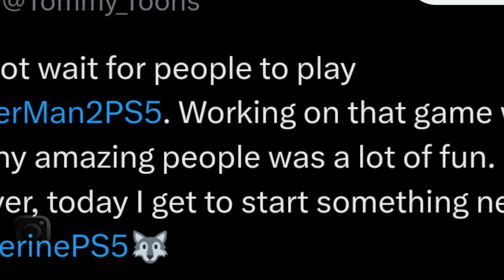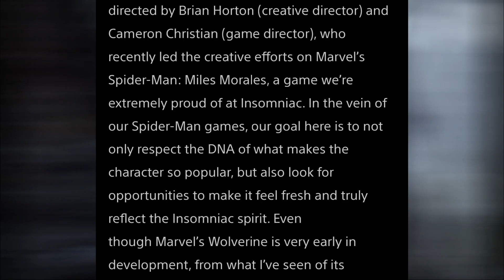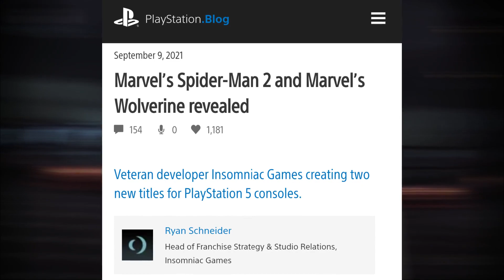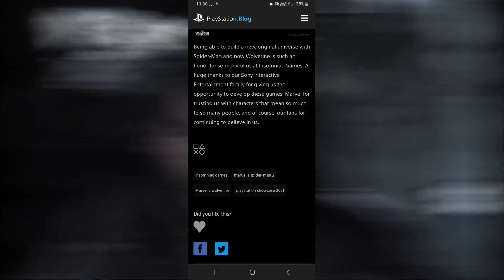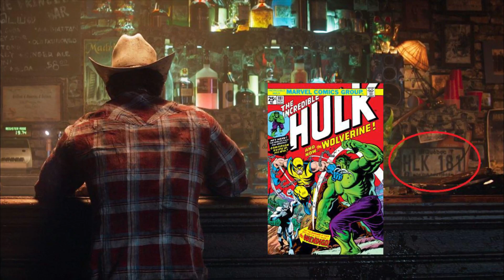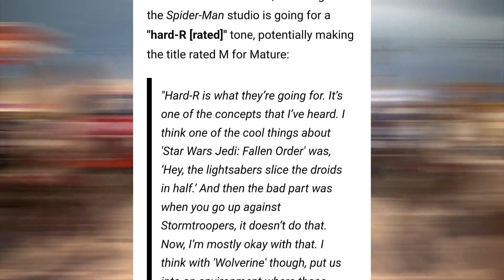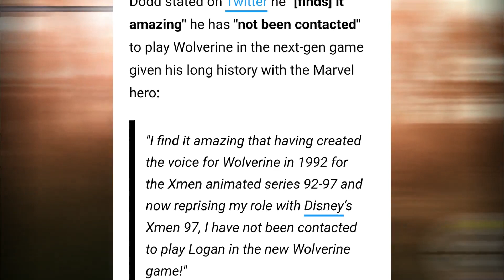MARVEL'S WOLVERINE - Release Date, Leaks, All News & Rumors (Latest Update) | Everything We Know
Here we have gathered every news and info. about Bloober Team's highly anticipated "SILENT HILL 2: REMAKE", including of it's Release Date with all Latest News & Rumors surrounding it. Make sure to check back as we'll be updating our channel as soon as more information get revealed from KONAMI.

TIMESTAMPS ⏱️
00:00 - Intro
01:45 - Release Date (Estimation)
02:59 - PS5 Exclusivity
03:52 - About The Game
04:23 - Game Development
04:52 - Gameplay
05:35 - Game Settings
06:11 - Easter Egg
07:46 - News & rumors
11:35 - What we want to see

Checkout our other CONTENTS:/